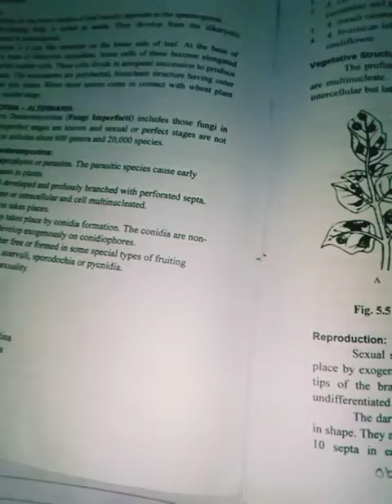# ALTERNARIA VIDEO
ALTERNARIA
B.Sc. 1st year botany
Deuteromyvotina
short notes n textual explanation